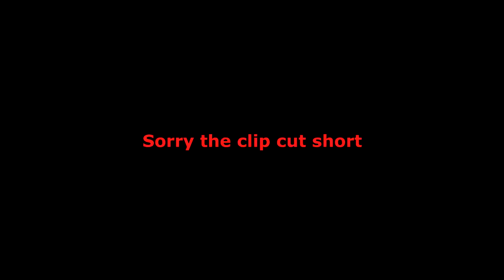Round 2 vs metal scroom shinobi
Join house Unwoken!